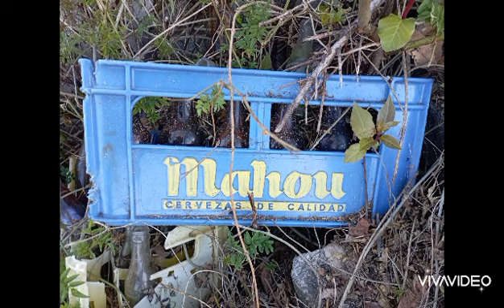Botellas la búsqueda continúa 👍